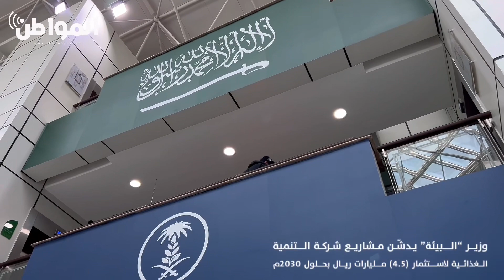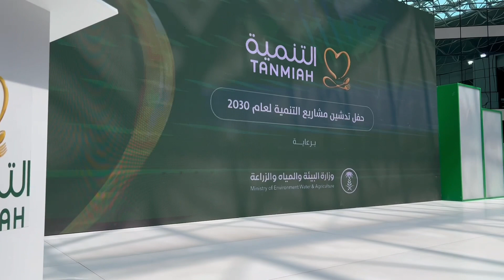وزير البيئة والمياه والزراعة يدشن مشاريع شركة التنمية الغذائية لاستثمار (4.5) مليارات ريال